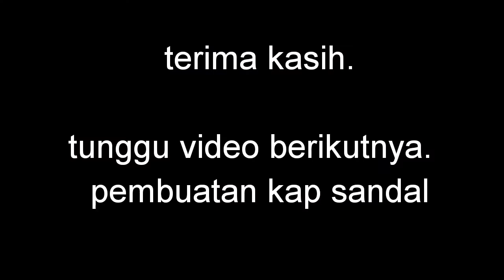cara embos merek pada upper Sandal japit / emboss kulit sintetis - emboss kulit upper sandals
gaes saya tunjukkan cara pres merek sandal atau embos sandal di upper sandal
silakan simak videonya..
caranya unik dan peralatanya juga murah gaes,, kalian bisa bikin di rumah.
tonton minimal 2 menit ya supaya kalian bisa mengetahuinya cara membuatnya.

Membuat Plat Lengkung untuk Spakbor Motor dengan English Wheel
membuat etsa logam bahan alumunium cuma 3 menit & penjelasan cara cepat membuat matres embos
tutorial mudah etsa logam
Membuat Cetakan Embos
TUTORIAL MEMBUAT MATRES EMBOS
Leather embossing
Embossing & Debossing on Leather

sandal pria trend sekarang
sandal pria 2020
sandal pria keren
sandal pria murah
sandal pria terbaru 2020
sandal pria shopee
sandal pria casual
sandal pria terbaru
sandal pria awet
sandal slop pria adidas
sandal pria bandung
sandal bata pria
sandal branded pria
brand lokal sandal pria
pria berhubungan dengan sandal
sandal carvil pria
sandal camou pria
sandal crocs pria
sandal carvil kulit pria
pria curi 126 sandal
sandal carvil pria terbaru 2018
sandal carvil pria terbaru 2019
rekomendasi sandal pria di shopee
review sandal pria di shopee
haul sandal pria di shopee
sandal distro pria
sandal pria murah di shopee
sandal donatello pria
sandal pria eiger
fashion sandal pria
sandal fladeo pria
sandal gunung pria
sandal gucci pria
sandal gucci pria original
sandal gunung pria terbaik
shopee haul sandal pria
hantaran sandal pria
sandal homyped pria
sandal homyped pria terbaru 2019
sandal jepit pria keren
pria lombok mahar sandal jepit
pria nikah mahar sandal jepit
sandal jepit pria
pria mahar sandal jepit
jenis sandal pria
pria nikahi mahar sandal jepit
pria lombok sandal jepit
sandal pria kulit
sepatu sandal pria keren
sandal kulit pria model terbaru
sandal karet pria
sandal kickers pria
sandal pria lokal
sandal pria yang lagi ngetren 2020
lazada sandal pria
model sandal pria 2020
merk sandal pria terbaik
model sandal pria
sandal pria nyaman
sandal neckerman pria terbaru
sandal nb pria
sandal slop pria nike
outfit sandal pria
ootd sandal pria
sandal pakalolo pria terbaru
sandal kulit pria pakalolo
sandal pengantin pria
rekomendasi sandal pria
sepatu sandal pria
sandal selop pria
style sandal pria
sandal slide pria
sandal pria trend 2020
sandal pria terbaik
model sandal pria terbaru 2020
sandal untuk pria
pria viral mahar sandal jepit
sandal wakai pria
rekomendasi sandal pria 2020
sandal trend 2020 pria
sendal
sandal
sandals
sandalkulit
sandal kulit
sandal pria
sandalpria
sandal wanita
sandalwanita
sandalpria
sandalkulit
sandalterbaru
sandal terbaru
sandal cowok
kap sandal
kapsandal
membuatsandal
membuat sandal
uppersandal
uppersandal
upper sandal
jahit sandal
merek sandal
embos sandal